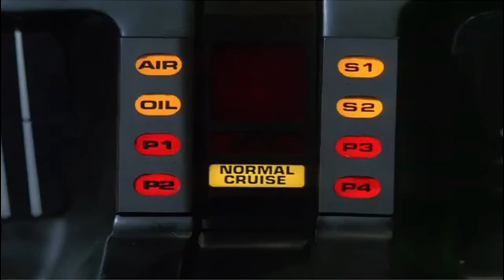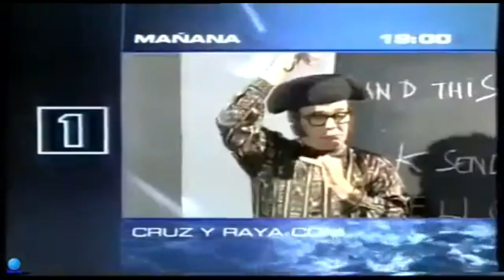Lego Dimensions - Gameplay español comentado (Dimensión 27823: El Coche Fantastico/Knight Rider)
Famosa serie televisiva que sigue las aventuras de Michael Knight, un detective dado por muerto al que dan una nueva cara y una nueva identidad. Su misión, encomendada por la Fundación por la Ley y el Orden: luchar contra el crimen con la ayuda de un coche artificialmente inteligente y hablador con propia personalidad: K.I.T.T.